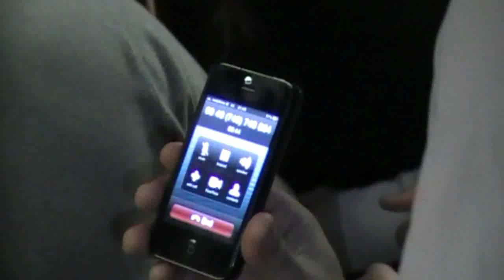Pepe la Dublin impreuna cu 650 de romani ( Irlanda 22 Februarie 2014 )